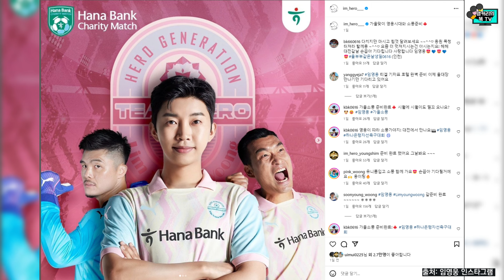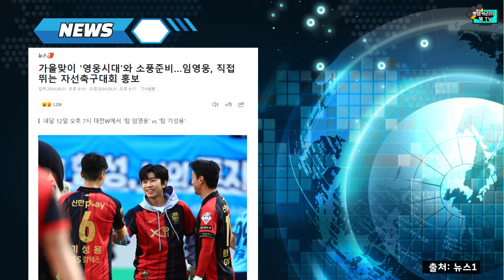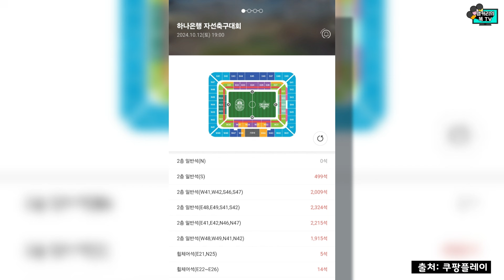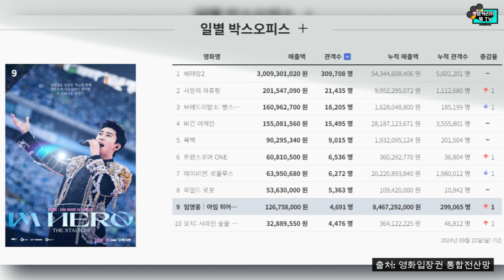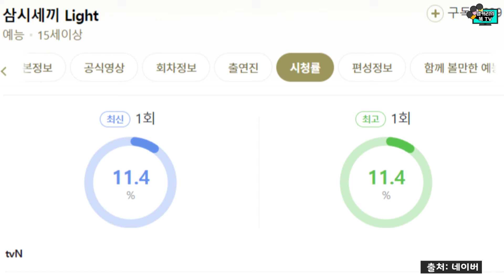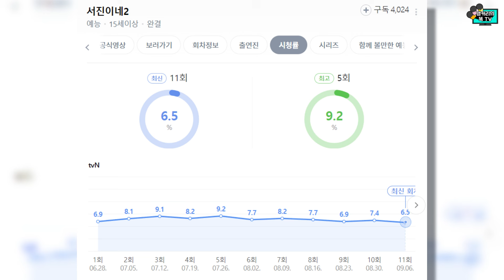임영웅, 삼시세끼 존재감 솔직히 말하면~ 내일이면 새로운 기록? 요즘 몰두하고 있는 일은?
임영웅 아티스트가 영웅시대에게 '가을 소풍'을 제안했습니다.
하프타임 공연도 준비되고 있다고 하니 기대감이 높아지고 있습니다.
그리고 미리 준비할 사항이 있다고 합니다. 무엇일까요?

'아임히어로더스타디움' 기록 돌파가 초읽기에 들어갔습니다.
콘서트 영화 관객수 1위를 향해 달려가고 있습니다.

삼시세끼 라이트에 짧은 등장만으로 강렬한 존재감을 뽑냈습니다.
유해진 배우가 '돔'이 되고 않는 한 넘을 수 없다는 그 일이 눈 앞에 벌어졌습니다.